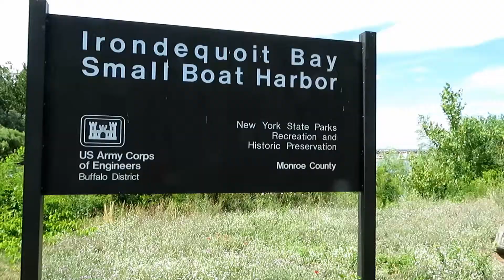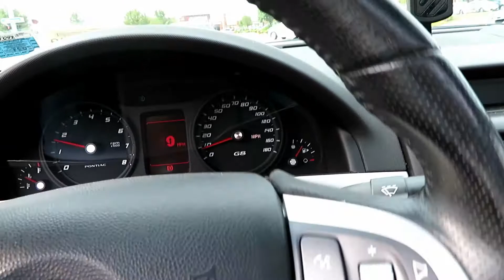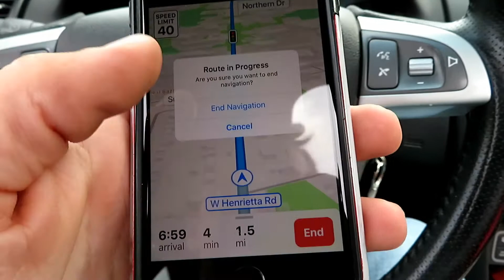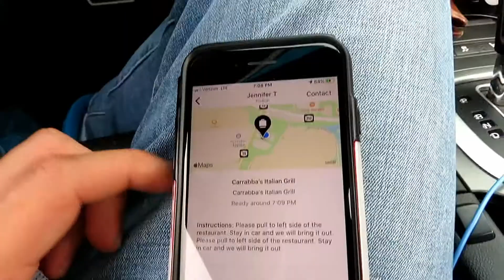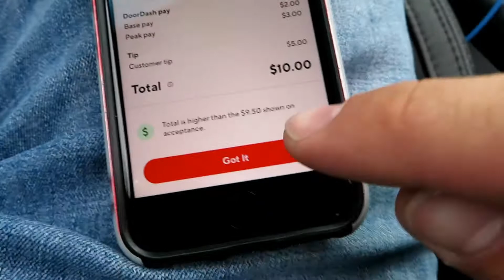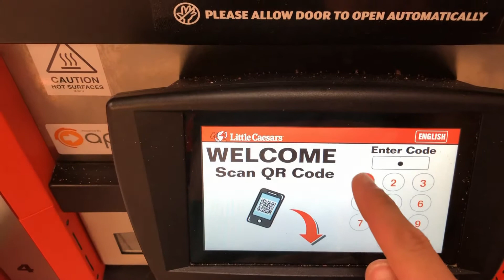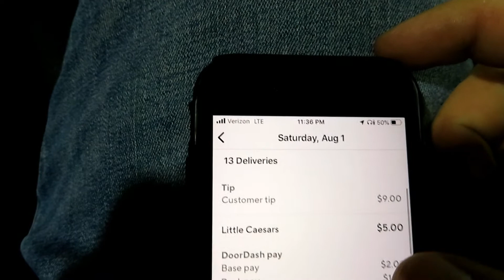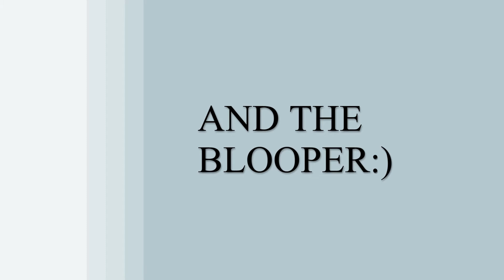Some Downtown Longboarding and Dashing